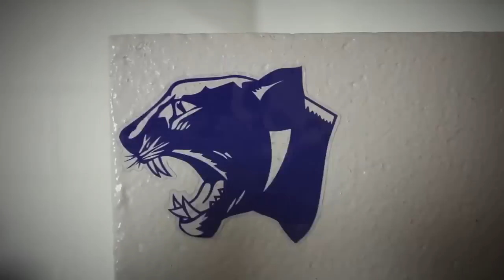Lexingon Catholic at Lexington Christian Academy - Boys High School Basketball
About PrepSpin:

PrepSpin.com was created to highlight student athletes online through rich digital media. Our service continues to open doors for coaches and student athletes at the next level while also promoting local schools and programs. In 2013 PrepSpin became the official streaming media partner of the KHSAA. We continue to grow while giving back to others.